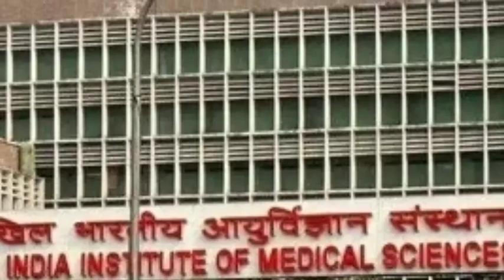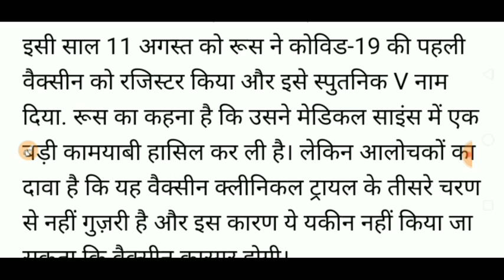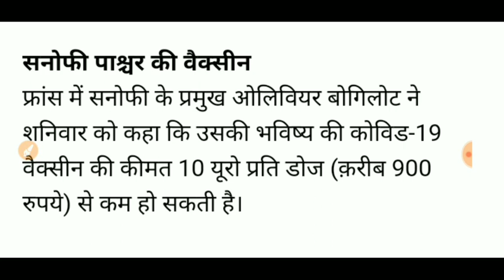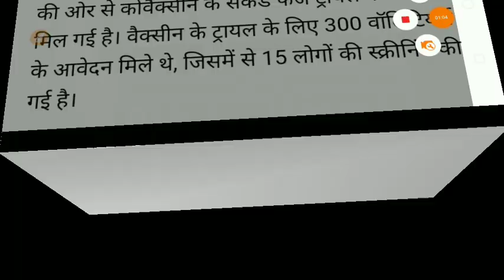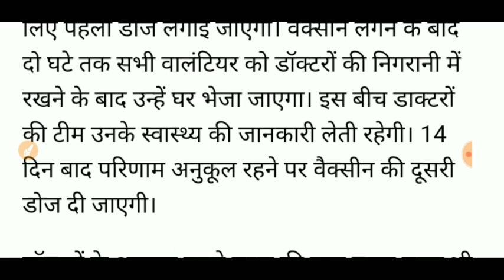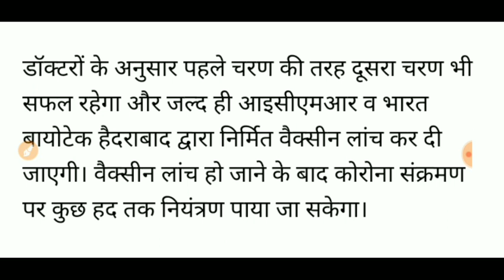संक्रमणके मामलेमें भारत विश्वमें दूसरे स्थानपर पंहुचा /कब तक आ सकताहै टीका /क्या होगी इसकी कीमत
इस वीडियोमें मैंने बतायाहै कि संक्रमणके मामलेमें भारत विश्वमें दूसरे स्थानपर पंहुचा /कब तक आ सकताहै टीका /क्या होगी इसकी कीमत
vaccine latest news,vaccine update in hindi today, vaccine hindi,
vaccine update,
 vaccine august 15,
vaccine bharat biotech,
 vaccine breaking news,
 vaccine covaxin,
vaccine current news, vaccine current update in hindi,
vaccine china latest update,
vaccine clinical trial, vaccine news,
vaccine update in hindi,
 vaccine latest update,
vaccine india, vaccine details, vaccine date in india,
vaccine dava,
vaccine expected release,
vaccine found in india, vaccine final trial, vaccine for india,
 vaccine glenmark,
vaccine good news, vaccine good news hindi,
vaccine hindi news,
 vaccine human trials in india,
vaccine hyderabad,
vaccine human trial,vaccine hyderabad company